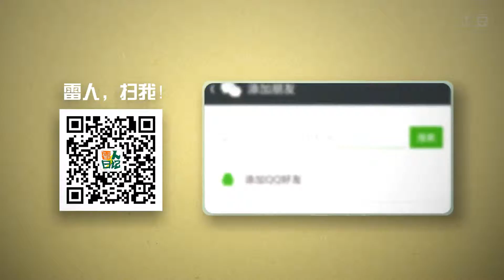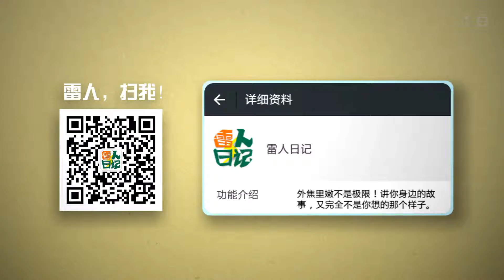國慶長假旅程